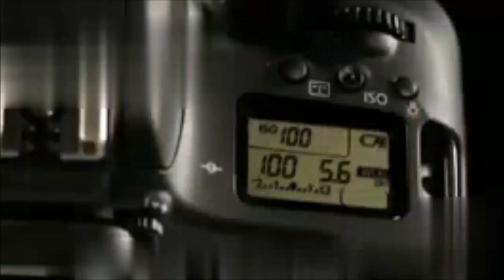GADE SA KI RIVE YON NEG KAP CHERCH FANM